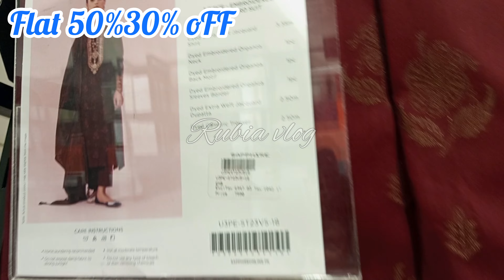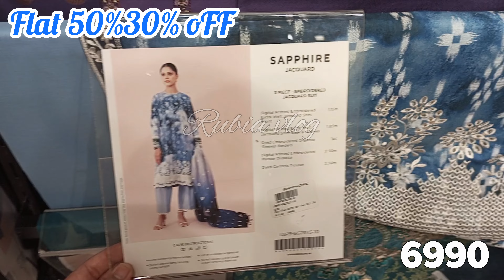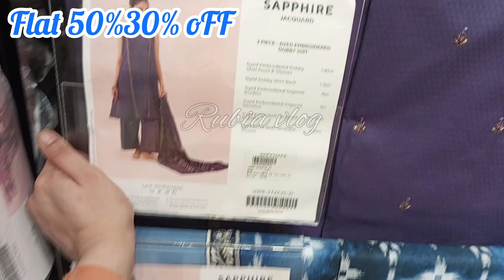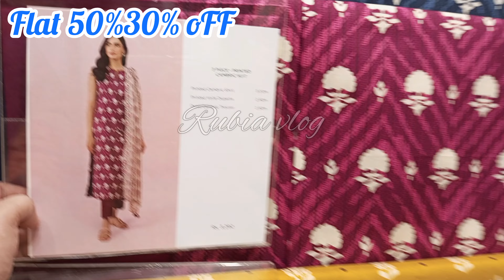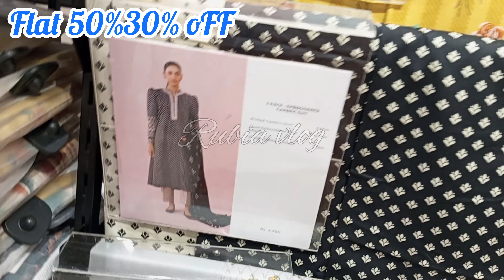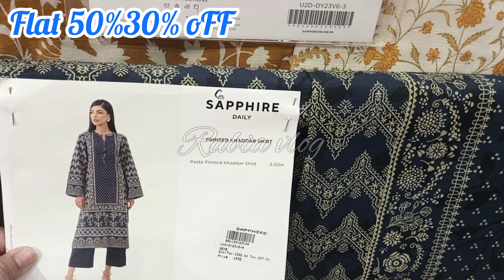Sapphire Sale Flat 50% 30% winter Collection||Sapphire New year Sale on entire stock January 2, 2024